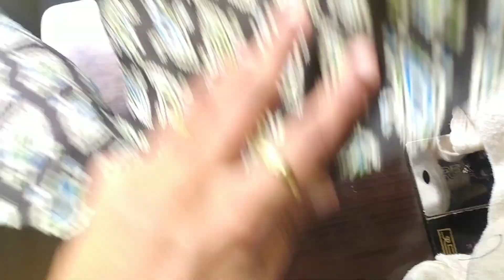My morning 🌄 routine/ఉదయం లేచి ముగ్గులు పెట్టుకుంటే పల్లెటూరు వాతావరణంలా ఉంటుంది/sambar, pottato fry